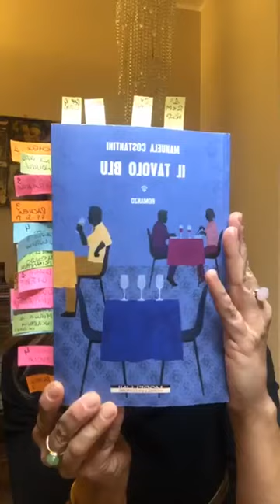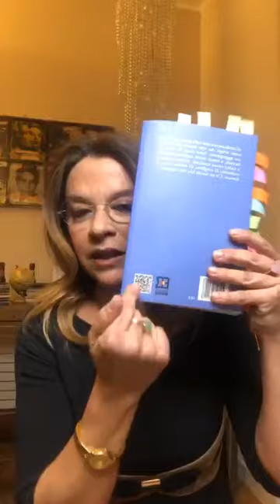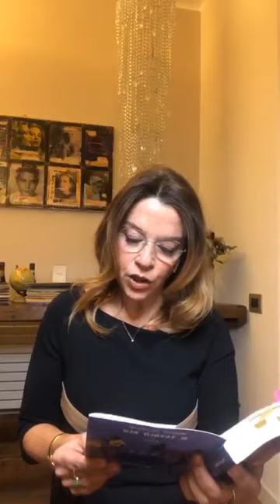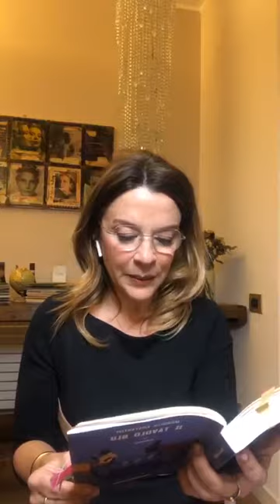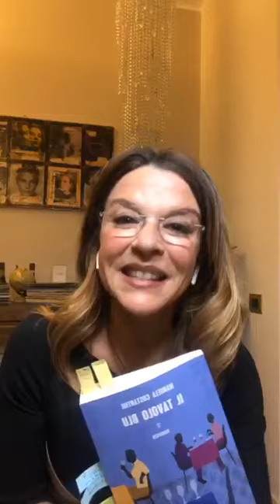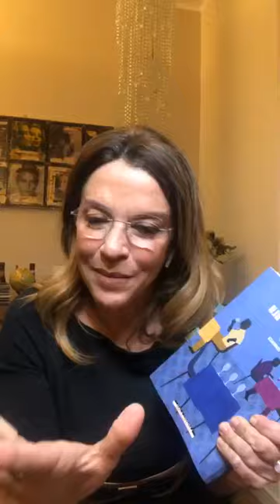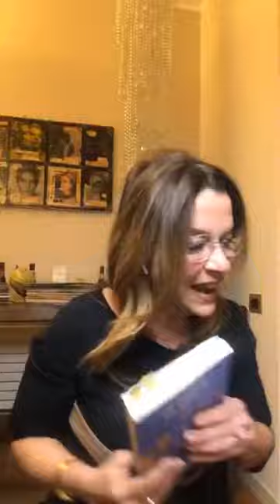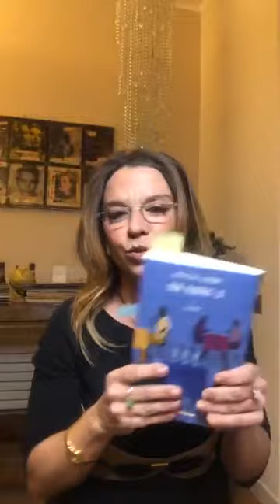ROMANZI IN DIRETTA PUNTATA 17 " Il tavolo blu" di Manuela Costantini Morellini Editore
Un originale format in diretta Facebook nel quale Lucci_legge interpreta, racconta, recensisce i romanzi che l'hanno colpita